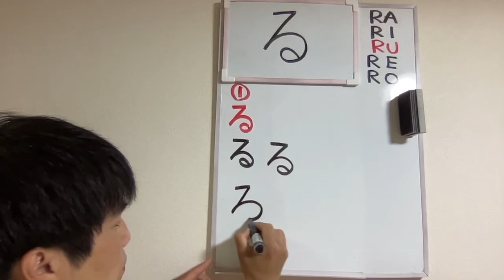Hiragana☆４１☆ る☆ Japonés en un Minuto *Suscríbete*